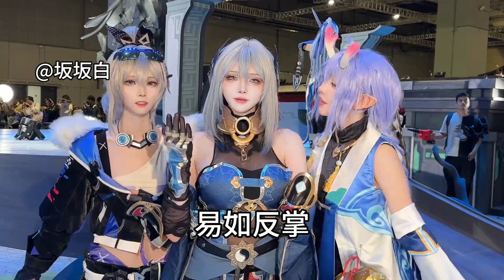人生真是……星穹铁道嘉年华